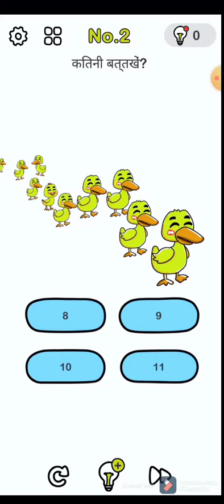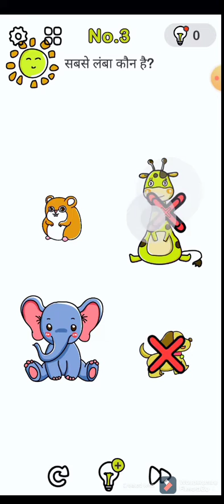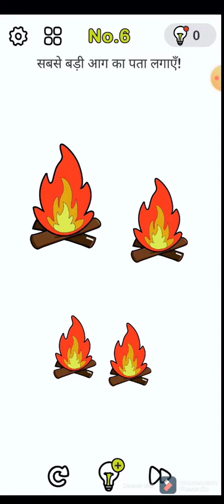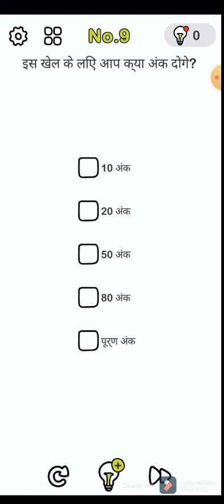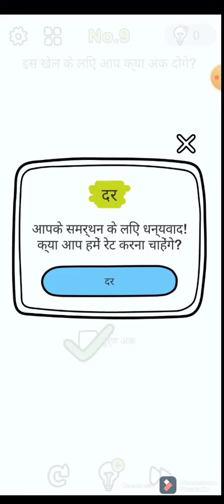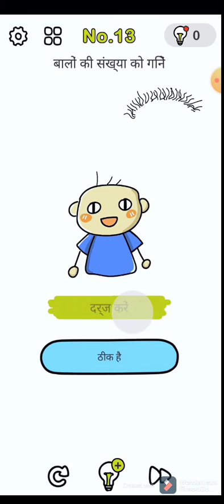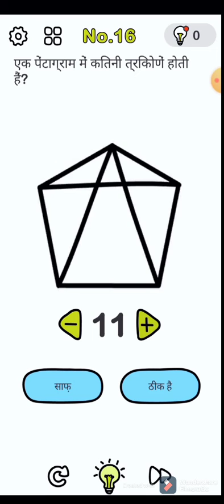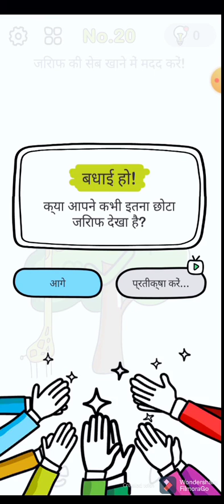VIP Rockstar gaming brain out 🧠🧠🧠🧠🧠🧠🧠 1 to 20 rounds play funny video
brain out 🧠🧠🧠🧠